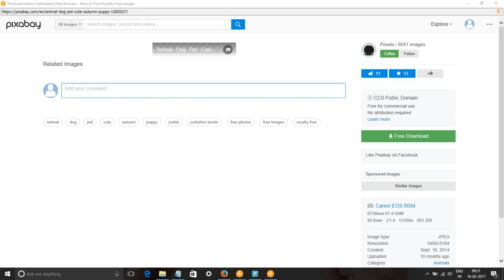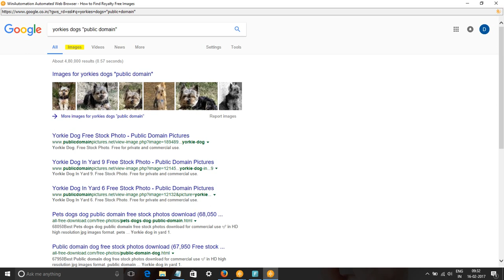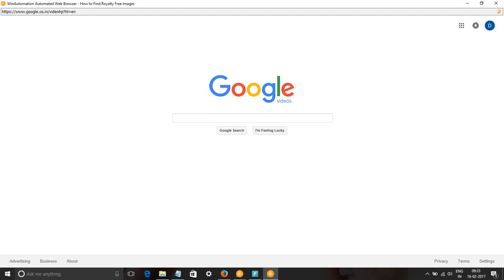Yorkies Dogs Images & Stock Footage How to Search yorkies dogs Royalty Free Images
In this video, we show you how to find royalty free images or HD stock footage for Yorkies dogs. We have used pixabay.com, pexels.com, google video and picture searches to find content for keyword Yorkies dogs pictures, images & SVG Graphics.
All these images and videos are released free of copyrights under Creative Commons CC0. Images of Yorkies dogs are free to download.